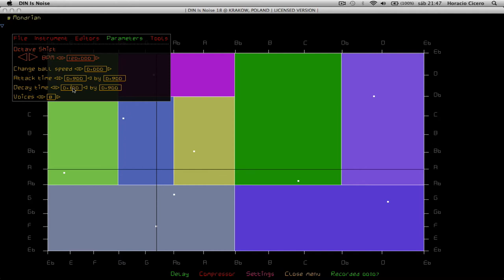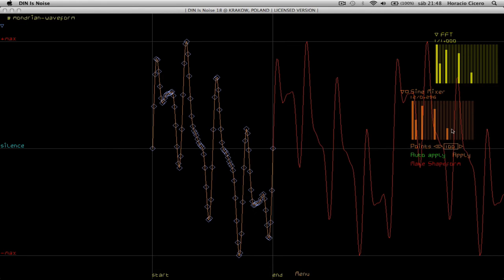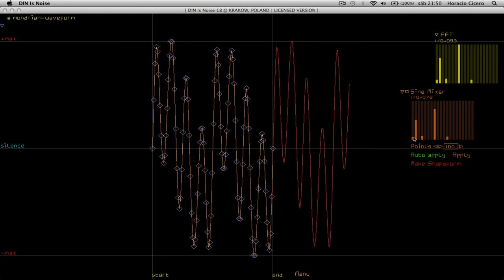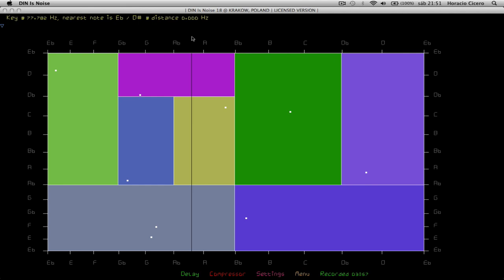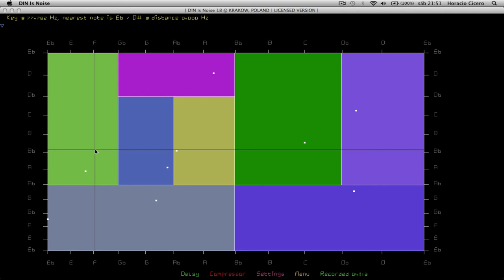Mondrian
Mondrian - DIN Is Noise, Transforming random sounds and their rhythm, from Mondrian in a pipe organ using the sine mixer and the delay function.